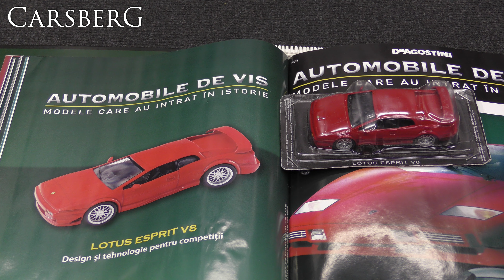305. Lotus Esprit V8 1/43 - Dream Cars 5 - De Agostini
305. Lotus Esprit V8 1/43 - Dream Cars 5 - De Agostini
Autoturisme de vis

Panasonic HC-VX870